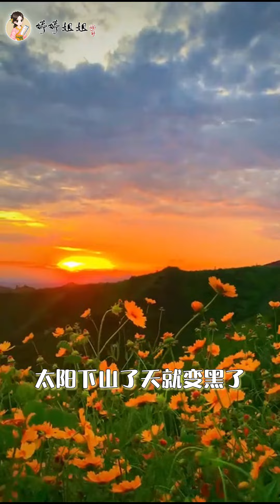你知道嗎？學習漢字並不一定要從拼音開始哦！藏在詩裡的漢字